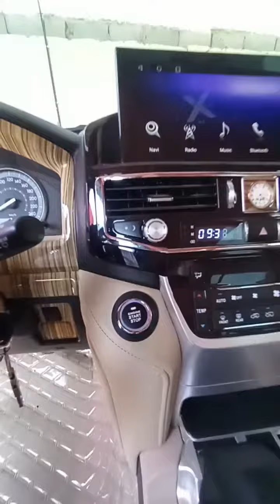push start#2013#land cruiser